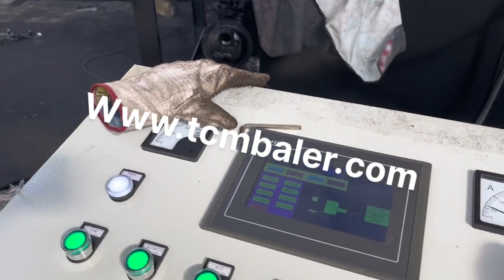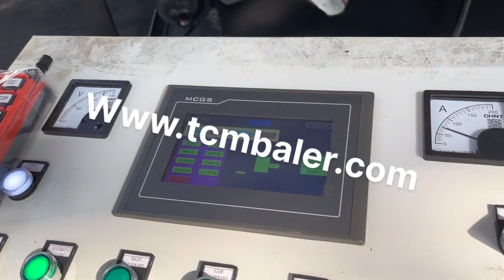hydraulic scrap car compressing machine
Details of hydraulic scrap car compressing machine, China Scrap Metal Compressing Machine, hydraulic scrap car press machine,

TCMBALER is a professional hydraulic scrap car compressing machine manufacturer and supplier in China for more than 20 years, and we can offer hydraulic scrap car compressing machine for sale with a cheap wholsale factory price for our customers without any agent or dealers if you wanner buy our hydraulic scrap car compressing machine.